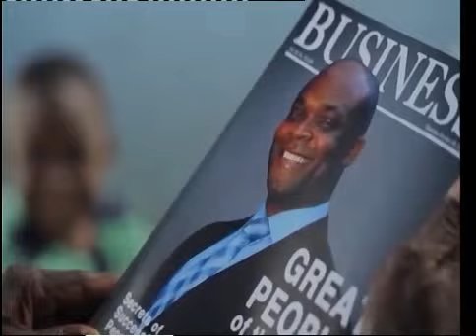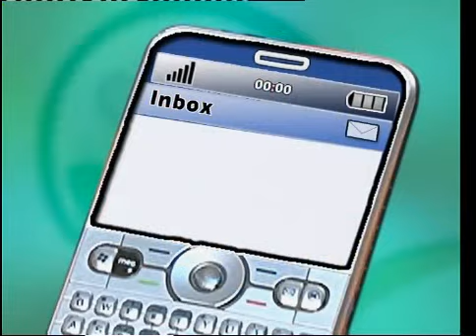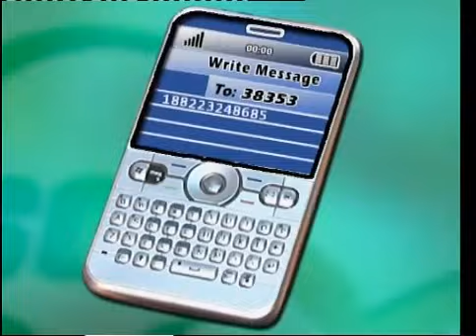Odumodu Thanksgiving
Director-General Standard Organization of Nigeria(SON)Dr.Ikem Odumodu Criticizes the way Nigerian's Worship God